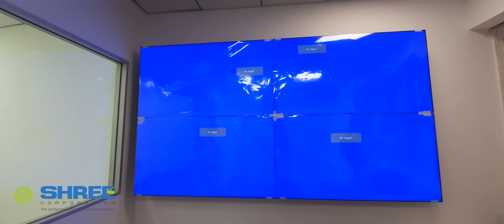Multi-Screen Video Wall Display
A video wall is a special multi-monitor setup that consists of multiple computer monitors, video projectors, or television sets tiled together contiguously or overlapped in order to form one large screen.
Video walls are sometimes found in control rooms, Board Room Command room, training rooms, office reception, and another large public place.